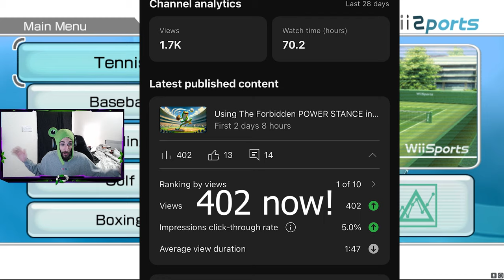Keiko Almost BREAKS Me in Wii Sports Baseball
Sorry for the no upload on Tuesday, wasn't feeling too good so I couldn't really record anything the night before, but thank you guys SO much for the support you've shown me on my last video, right now that video is almost at 430 views, which is insane! You guys are really the best and I welcome all the new subscribers to the channel and hope you guys are enjoying the content as well! Also, I will be uploading a part 1 of 2 100 subscribers video soon, probably next week or the week after, so it's coming! - pepe